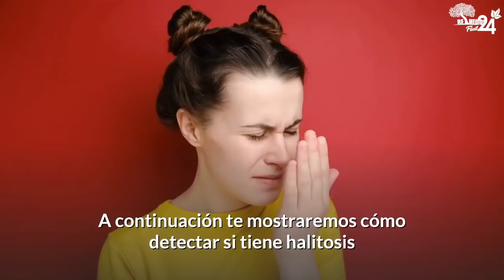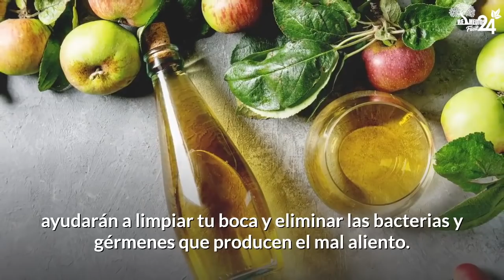¿Te preocupa tu MAL ALIENTO? Aquí te muestro 4 tips PROBADOS, para controlar el mal olor de tu boca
De seguro alguna vez en tu vida has tenido mal olor que emana de tu boca, y no precisamente por comer cebolla o ajo.
Este mal olor es científicamente conocido como halitosis, en un olor desagradable en nuestro aliento producto de una mala higiene bucal o enfermedad de la cavidad bucal.

Pero  ¿Sabías que este mal olor no solo es producto de una mala higiene bucal?

Cabe destacar que este mal olor el cual es algo vergonzoso, también puede ser un indicativo de alguna afección sistémica que se esté desarrollando en nuestro interior, y la cual requiere un pronto diagnóstico y tratamiento específico.

A continuación te mostraremos cómo detectar si tiene halitosis y al final de este video te compartiremos algunos remedios caseros, que te ayudarán a tratarla con mucha efectividad.

La halitosis es una condición la cual un 30 % de la población mundial la padece, y cuyos grupos más vulnerables son las personas mayores de 60 años, niños y mujeres embarazadas, lo que provoca vergüenza e inseguridad en la persona y a que afecta directamente su relación social.

en este video te muestro 4 formas prácticas y sencillas para controlar el mal aliento de tu boca